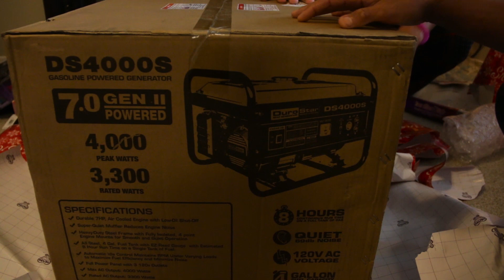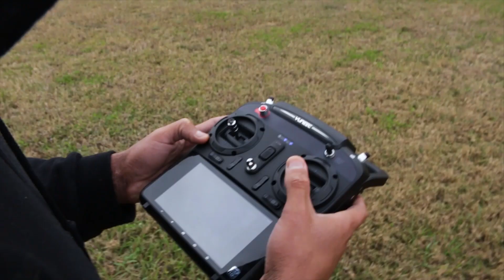Guess what I got for Christmas?!?! (ITS ON NOW!) - RodthePlanter Show #47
Christmas is such a beautiful time for love and life! Also a great time for someone to gift you your perfect manifestation!

If you want to see more content make sure to SUBSCRIBE, if you enjoyed the video or learned something new drop a THUMBS UP, and don't be afraid to share this with your friends and family! I LOVE YOU ALL!